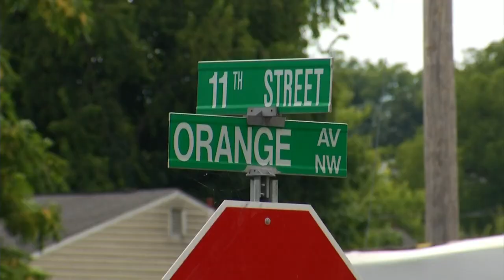Melrose Avenue intersection experiences issues after light removal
The busy intersection used to have a traffic light, but it was taken down in March as part of the 10th Street improvement project.